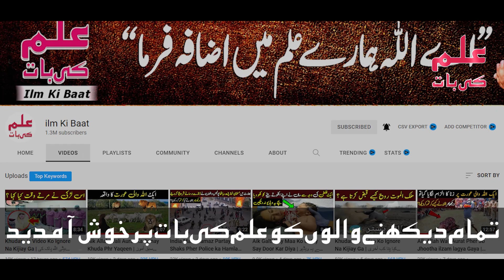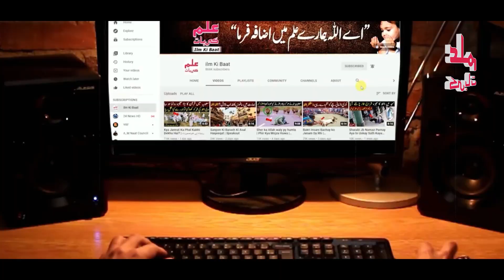Hazrat Imam Hussain Ka Janaza Kis Nay Padhaya | آپؑ کی تدفین کس نے کی | ilm Ki Baat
دوستو آج کی اس ویڈیو میں آپ کو یہ بتائیں گے کہ امام حسینؑ کا نماز جنازہ کس نے پڑھایا اور آپؑ کی تدفین کس نے اور کیسے کی دوستو اس بارے میں مکمل تفصیل جاننے کے لیے اس ویڈیو کو آخر تک لازمی دیکھے اور اس ویڈیو کو آپنے دوستوں کے ساتھ بھی شیئر کریں

Title: Hazrat Imam Hussain Ka Janaza Kis Nay Padhaya | آپؑ کی تدفین کس نے کی | ilm Ki Baat

list=PLxs0sj1rkextwxyCwDAhmm5_Ec8AZFHJs